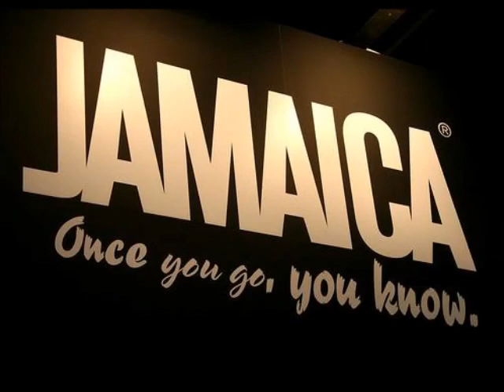JAMAICA! - Once you go, you know.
Testing my video editing skills and decided to do it with a purpose. Always doing aviation related videos, so I decided to one showcasing my country, land of wood and water,  Jamaica. Video doesn't serve promotional or advertising purposes, just entertainment & editing. Credits to go out to the respective persons.